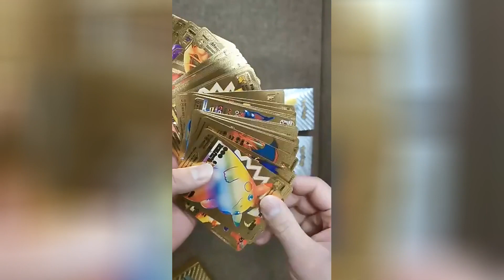cartas pokemon francaise español Cards Spanish English Foil silve Cards Metalicas Charizard Vmax Gx